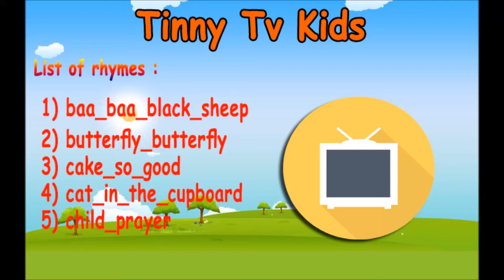English Rhymes Part 1 5 rhymes Tinny Tv Kids Hub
Rhymes :
1) Baaa Baa Black Sheep
2) Buuterfly
3) Cake so good
4) Cat in the cupboard
5) Child player

Sharing makes our life happy Baa Baa
The more we share the more we have Baa..Baa.
Sharing Makes Our Life Joyful Baa Baa...
Sharing is a way of caring Baa Baa...

One for the little boy

And one for the little Girl

Baa, baa, brown sheep,
And one for the Old Man

Giving, Caring, Sharing, Helping shows your way of loving...
Loving, Caring, Sharing, Helping are our ways of living...

Baa, baa, All sheep,
Many bags full.
Some for My master,
Some for My Future,
the rest for sharing
with the people on the lanes.